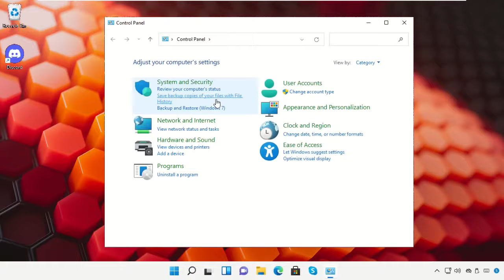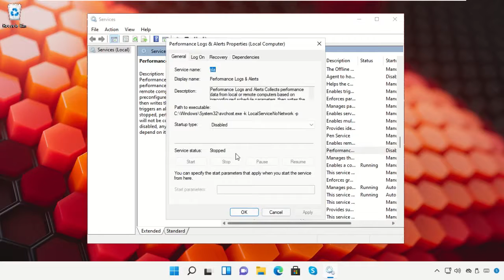El canal de voz de Discord no funciona - Windows 11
1. Operating System with 32 bit / 64 bit
2. Computer Model or Manufacturer
3. Program you are trying to open.

windows 11
discord not connecting fix
no route discord fix windows 11
discord not connecting windows 11
discord not connecting
how to fix no route on discord windows 11
discord not connecting to voice channel
discord not connecting to voice
discord not connecting to server
discord not connecting to headphones
how to fix discord
how to fix discord no route
discord no route rtc connecting
no route discord fix
discord not connecting pc

Tutorial : [ El canal de voz de Discord no funciona - Windows 11 ]